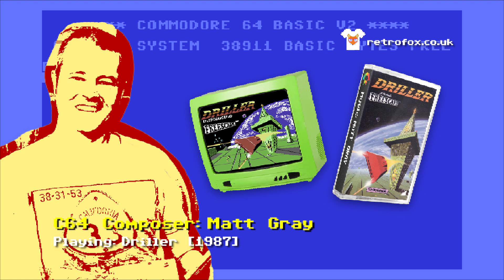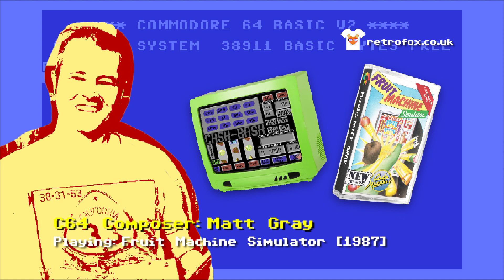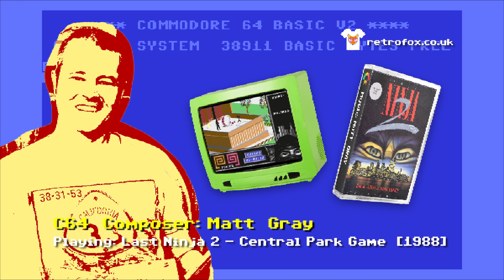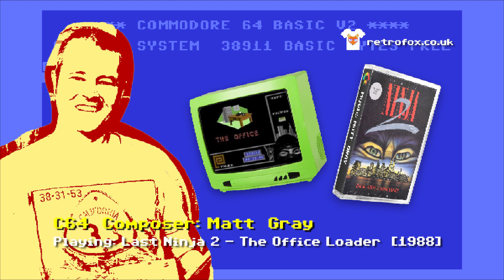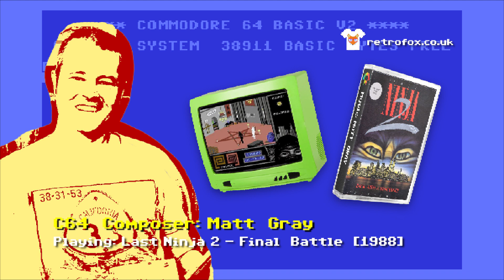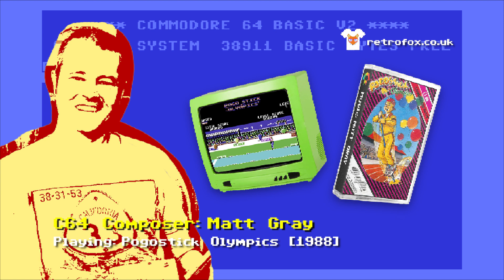C64 Gaming Music - Matt Gray [3 hours]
This music video is homage to the music composer Matt Gray - for his exceptional work during the 1980's and early 1990's on the famous Commodore 64.  I have (hopefully) included all his 'game' music work for the C64.

For the love of Pixels (̿▀̿‿ ̿▀̿ ̿)

00:03 - Bangkok Knights
00:46 - Deliverance (x3)
15:39 - Dominator (x4)
31:42 - Driller
40:20 - Fruit Machine Simulator
42:31 - Hunter's Moon (x2)
49:39 - Hyperion 2
52:48 - KGB Superspy

Last Ninja 2:
56:12 - Central Park Loader
01:00:39 - Central Park Game
01:06:16 - The Street Loader
01:11:19 - The Street Game
01:16:50 - The Sewers Loader
01:20:47 - The Sewers Game
01:26:54 - The Basement Loader
01:30:40 - The Basement Game
01:35:43 - The Office Loader
01:39:30 - The Office Game
01:44:06 - The Mansion Loader
01:46:12 - The Mansion Game
01:54:02 - Final Battle

01:57:33 - Maze Mania
02:00:31 - Mean Streak (x3)
02:05:14 - Motocross
02:08:31 - Pogostick Olympics
02:10:59 - Professional BMX Simulator (x3)
02:14:17 - Quedex (x3)
02:21:52 - Treasure Island Dizzy (x2)
02:24:23 - Tusker (x4)
02:44:03 - Vendetta (x2)
02:54:16 - Yogi Bear (x2)

Bonus:
03:04:01 - Electrobeat
03:06:26 - The Equalizer
03:08:34 - Gunship Warriors
03:10:48 - Houndwog
03:14:23 - I Was Bored
03:17:37 - Pump Up